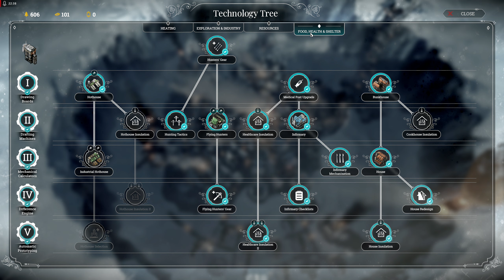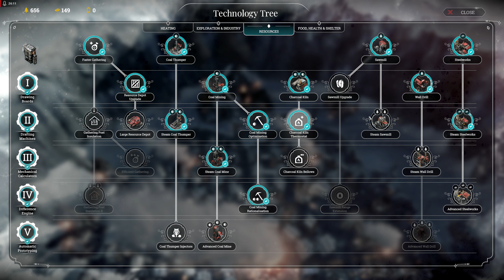Frost Punk A New Home Episode 9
Its getting cold irl but this is different haha!